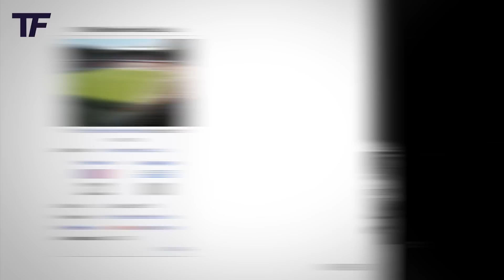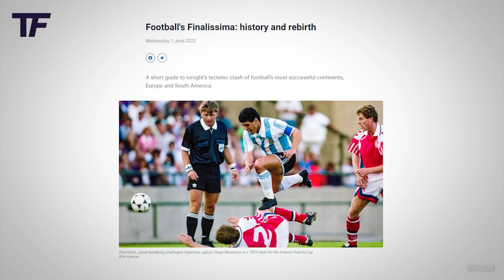Czym jest FINALISSIMA?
Wszyscy wiemy, że piłkę nożną można podzielić na dwie kategorie: klubową i reprezentacyjną. Z tą drugą zazwyczaj wiąże się niesamowity i niepowtarzalny klimat. Mamy przyjemność go doświadczać w trakcie wielkich imprez takich jak Mistrzostwa Świata, Mistrzostwa Europy czy Copa America. Są też takie turnieje, które rozgrywane są bardzo rzadko i tylko nieliczni wiedzą o ich istnieniu. W dzisiejszym odcinku chciałbym co nieco opowiedzieć o wyjątkowym meczu, w którym biorą udział mistrzowie swoich kontynentów.